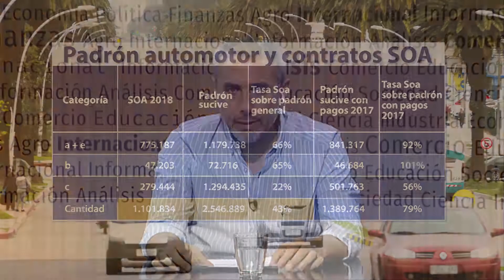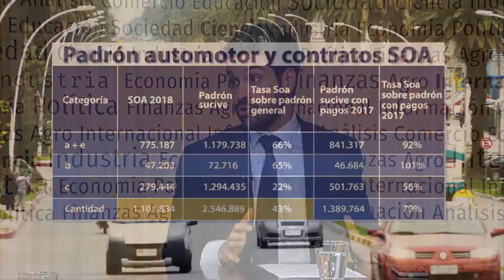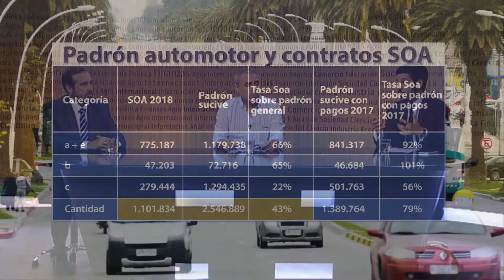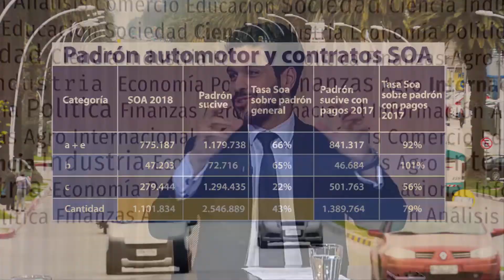Bloque 3 – SOA: Un seguro obligatorio que no se fiscaliza